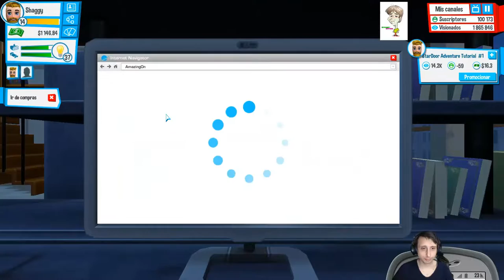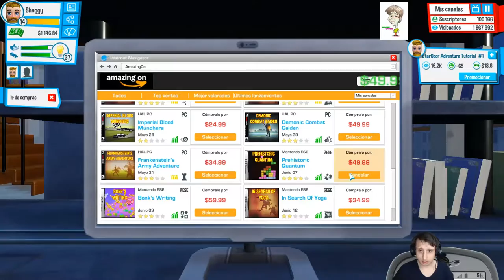youtuber life - a day in the life | youtubers life #15